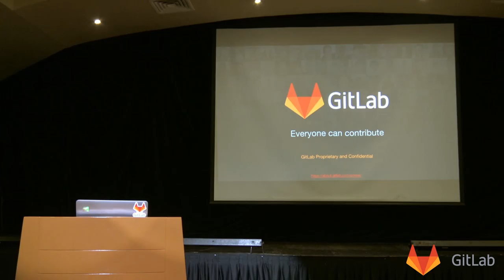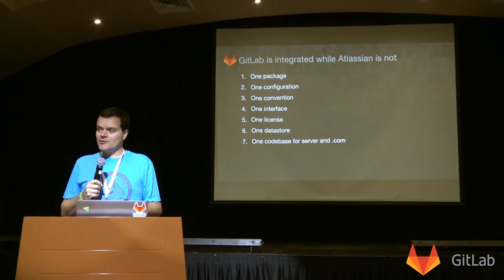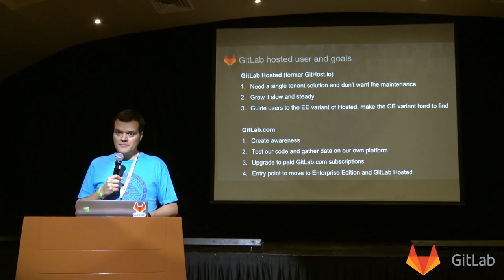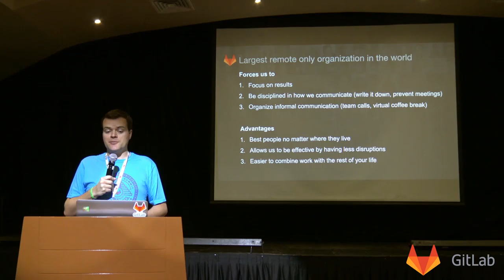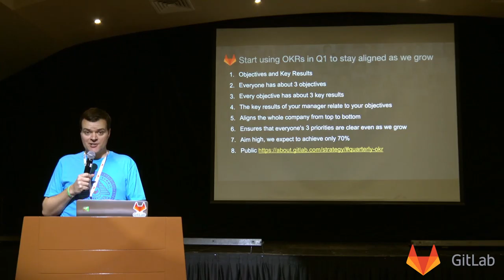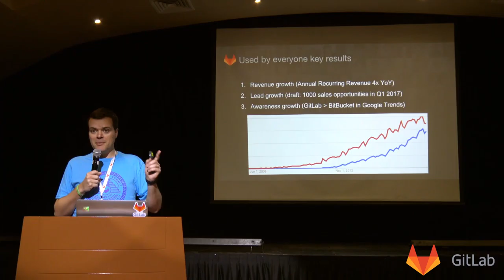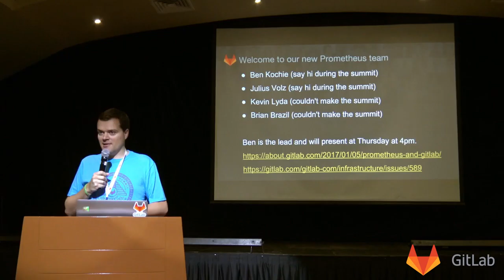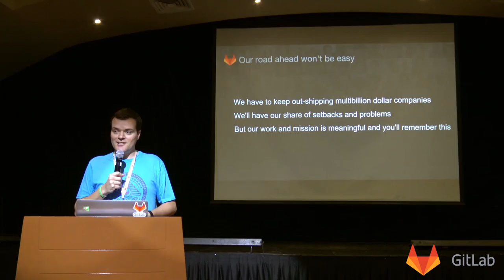Sid Sijbrandij (CEO) Keynote at the GitLab Summit Mexico